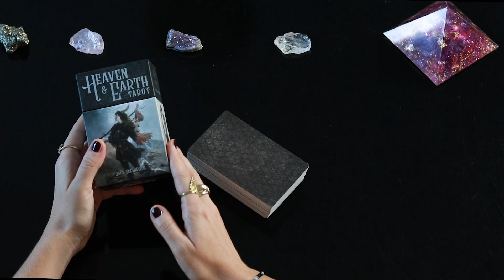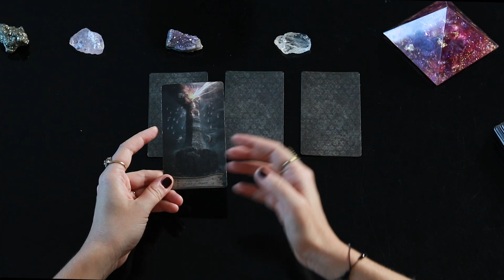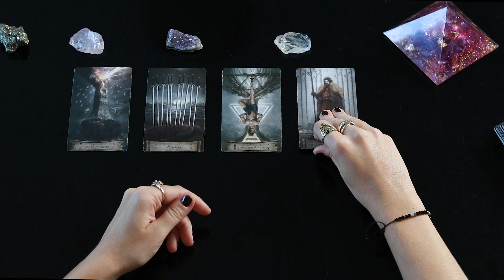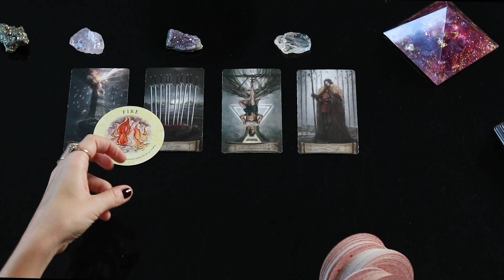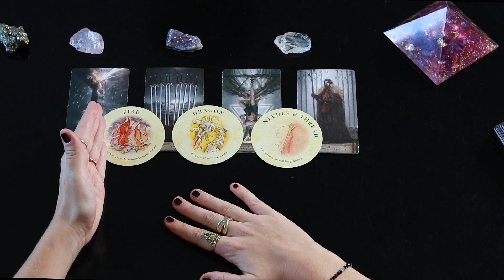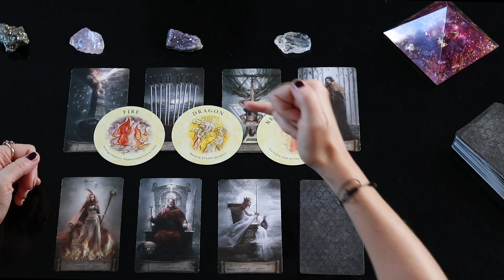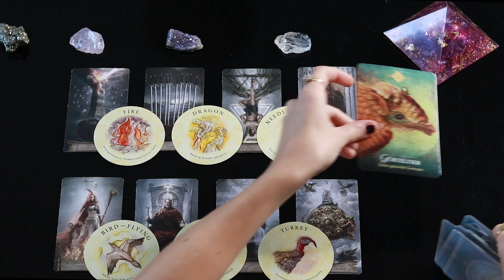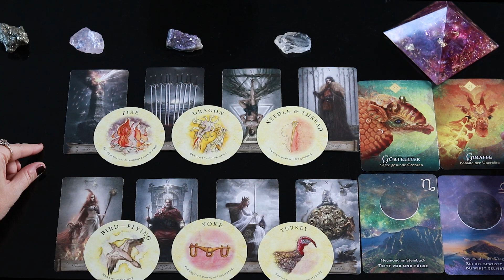WOCHENBOTSCHAFT • Energie entlädt sich ⚡ Ego Tod & Neuer Weg 💓 01.08 - 07.08 • TAROT ORAKEL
Ich freu mich auf dich! Pati